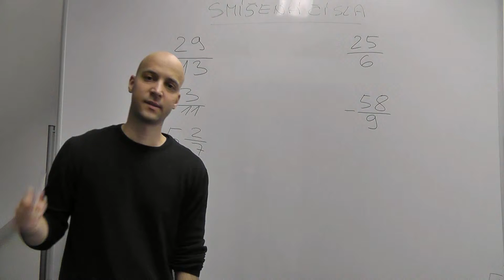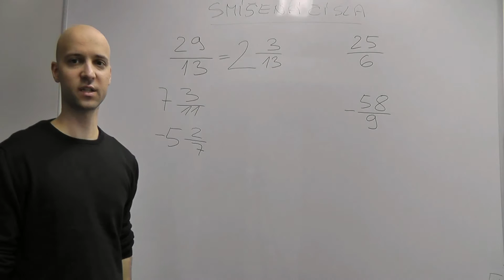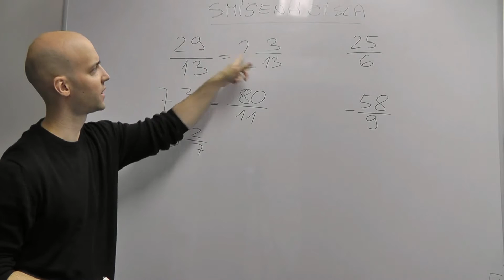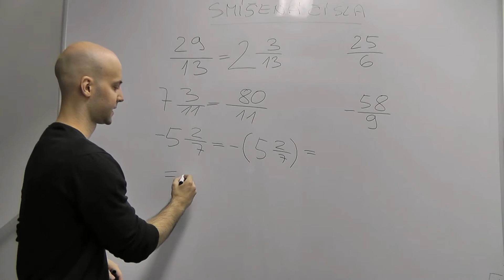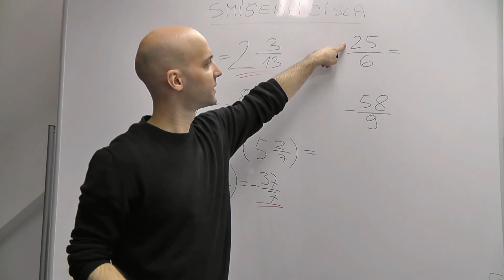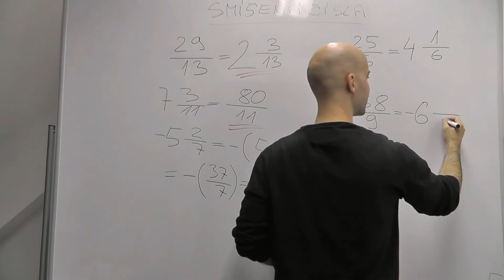Středoškolská matematika - Číselné obory 16 - Smíšená čísla